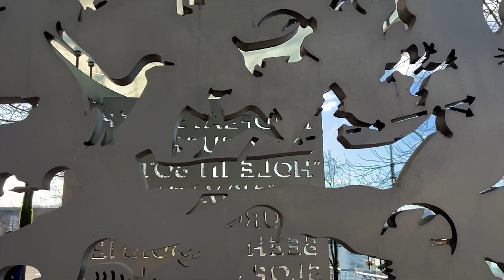【Vancouver 2023】🇨🇦 1 Minute -Yaletown 101-